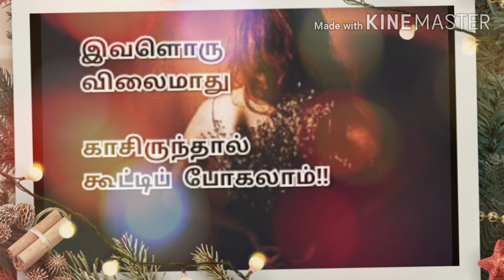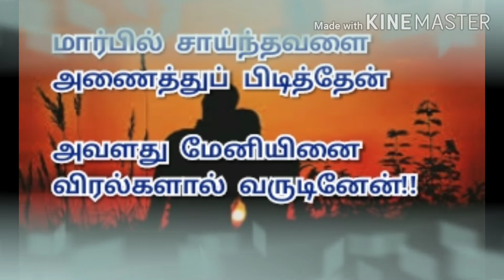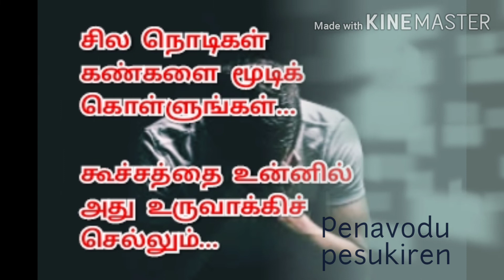எம்மனைவி | மனைவி கவிதை | wife kavithai in tamil | kavingnar shanmugavel kavithaigal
இது முற்றிலும் வேறுபட்ட சிந்தனை மிக்க கவிதை. கடைசிவரை கேட்டால்தான் இந்த கவிதையின் கருத்து புரியும். கேட்டு ரசிங்க!!

penavodu pesukiren